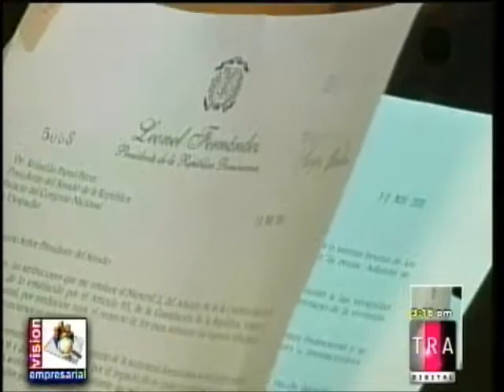VISION EMPRESARIAL 067 - Invitado: Roberto Rodríguez Marchena 3de6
En las económicas de la semana, nuestro Productor y Conductor, el economista Franklin Vásquez, realizó un análisis profundo sobre el Paquetazo Fiscal que sometió al Congreso el Gobierno, y que ha generado fuertes críticas por parte de la población.